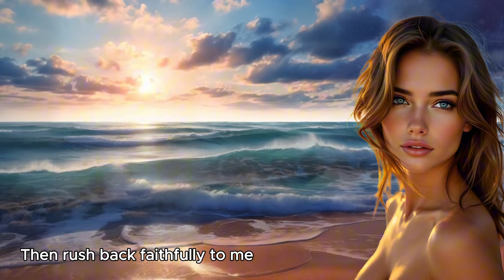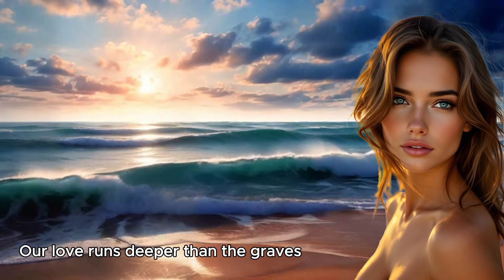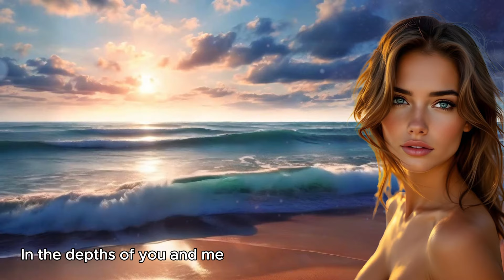Tides Between Us: A song by Irving G + AI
This track tells a unique love story using the powerful metaphor of ocean tides-two souls continuously drawn together and pulled apart, only to return even stronger. This song captures the steady, enduring rhythm of love, comparing it to the ebb and flow of the sea: resilient, timeless, and eternal.

With a blend of atmospheric pop and downtempo beats, this song invites listeners to reflect on love's challenges and beauty. Ideal for fans of romantic and reflective music, it brings a sense of calm yet powerful emotion, mirroring the natural push and pull of relationships.

Dive into our world of emotion, nostalgia, and poetic soundscapes.